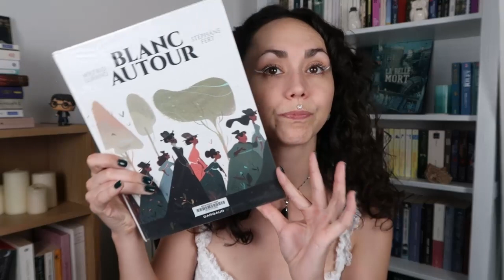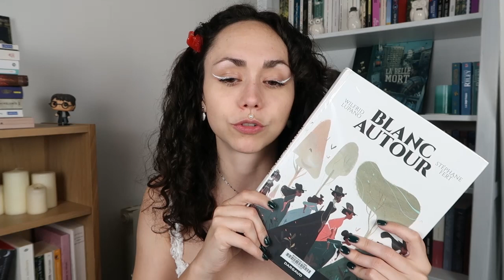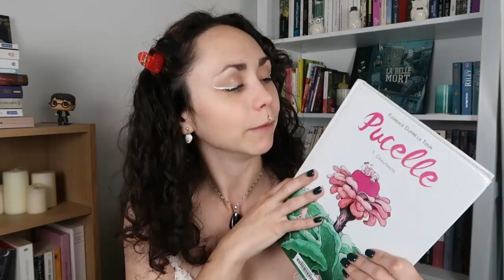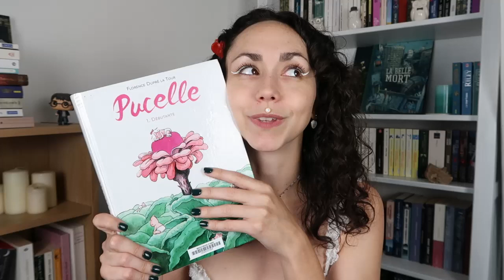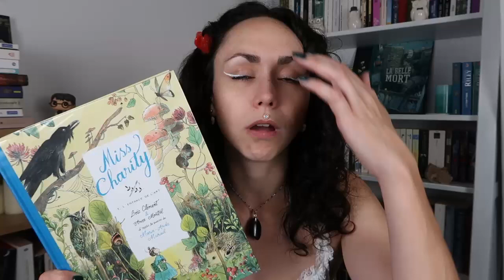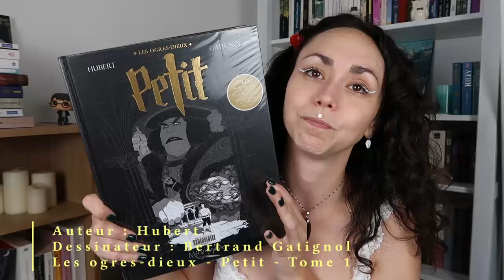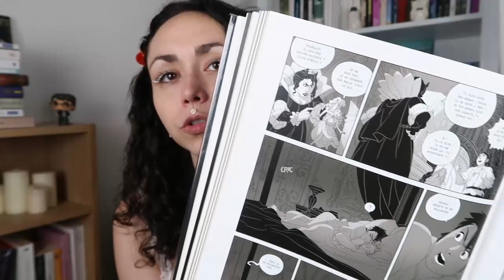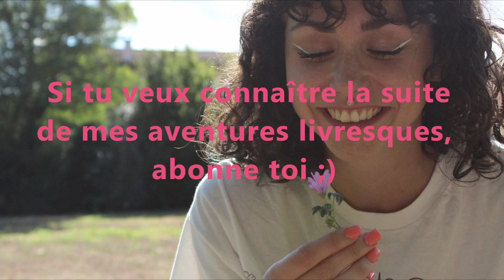Je me suis inscrite à la bibliothèque municipale ! {vlog}